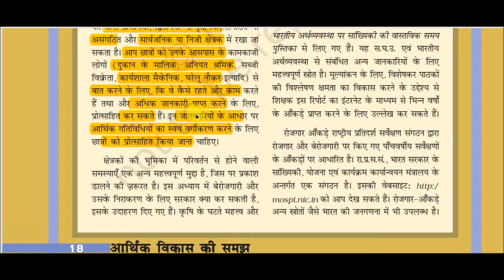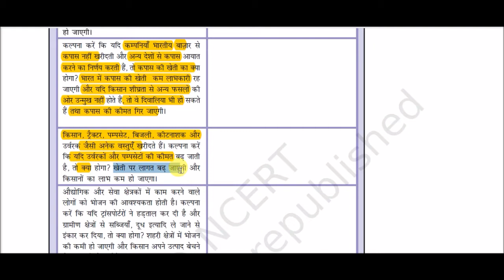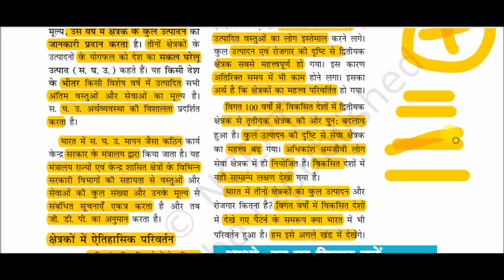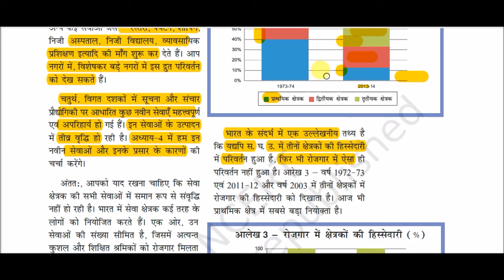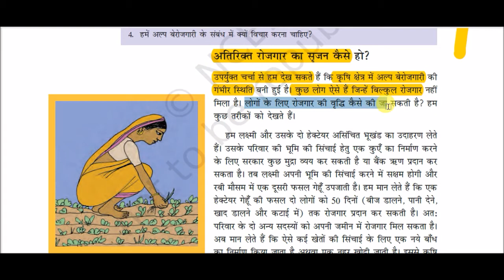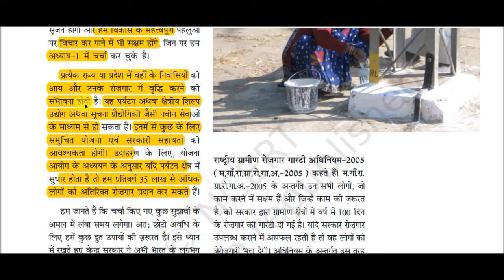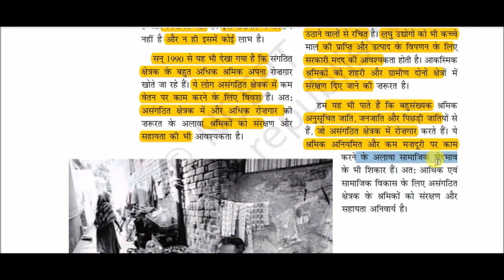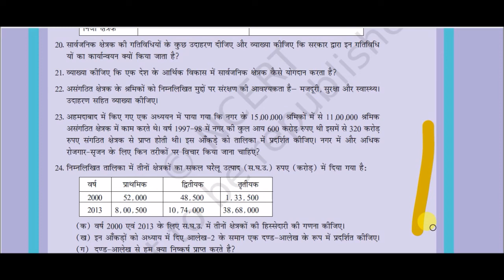NCERT Book Class X (Economics) || आर्थिक विकास की समझ -: भारतीय अर्थव्यवस्था के क्षेत्रक